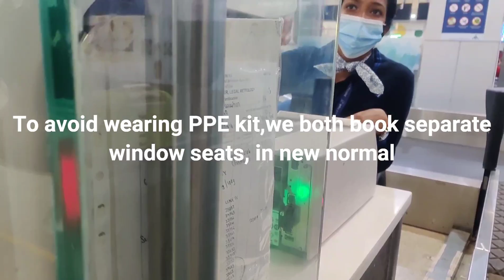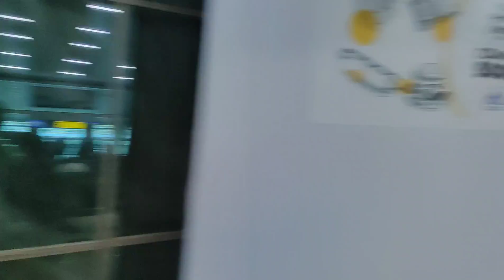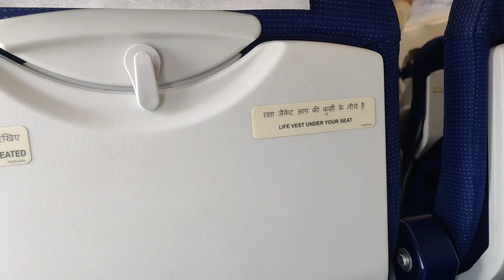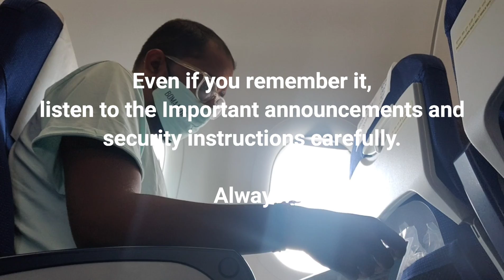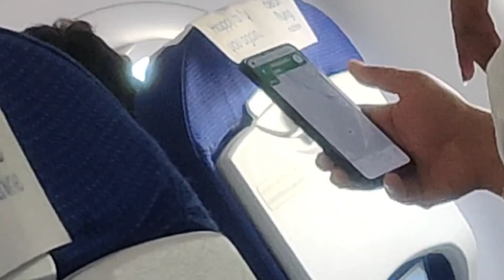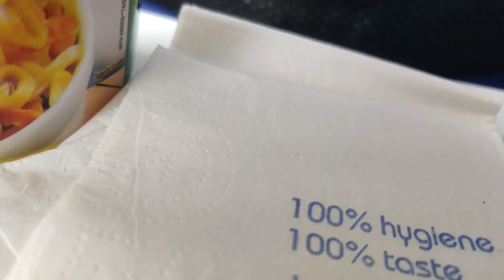Goa to Delhi | Airport Information | Ghar Waapsi | Goa Vlog | Vlog 24 | Chatur Naar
Hi,

We, Vikram and Diksha, are a couple from New Delhi. Spending almost every month of the lockdown in different parts of India since March 2020.

Here is our 24th  Vlog from Goa, where we are currently at and today moving back to Delhi

We booked the stay from Airbnb. Staying around South Goa  now.

If you don't like it, do leave a comment how we can make it better.

Chatur Naar

Music in Video :
Song : Eric Lund - Tokyo Sunset